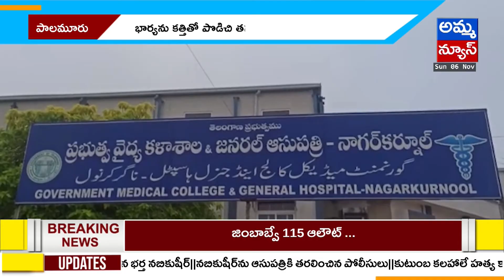బిజినేపల్లిలో దారుణం : భార్యను కత్తితో పొడిచి..అదే కత్తితో గొంతు కోసుకున్న భర్త ..! | Amma News